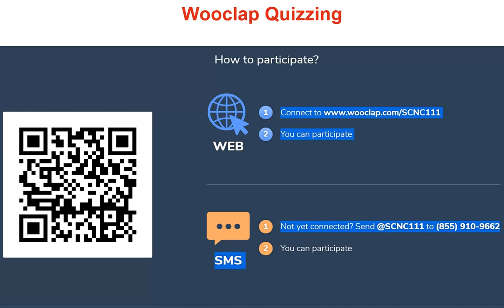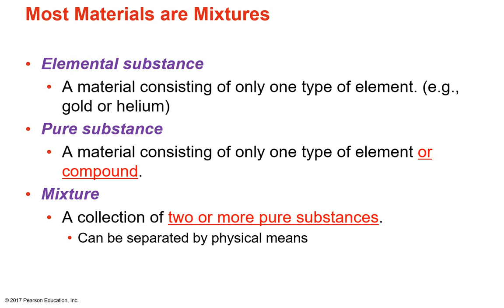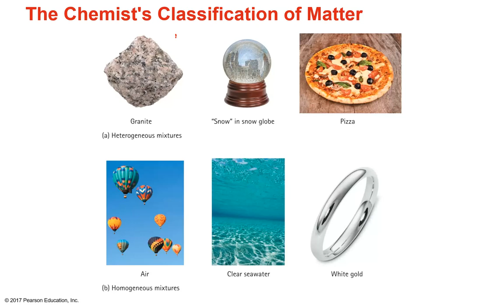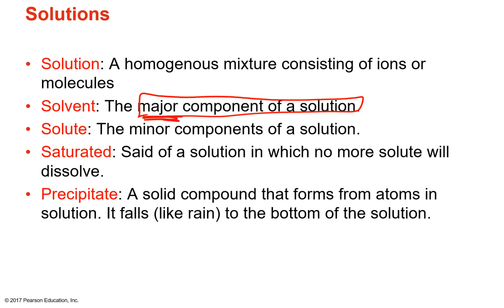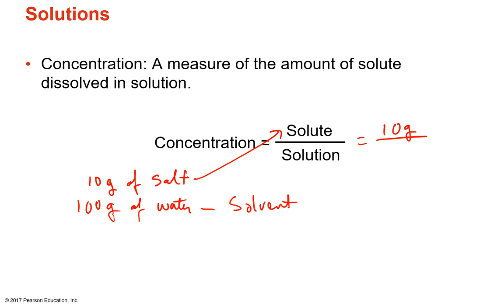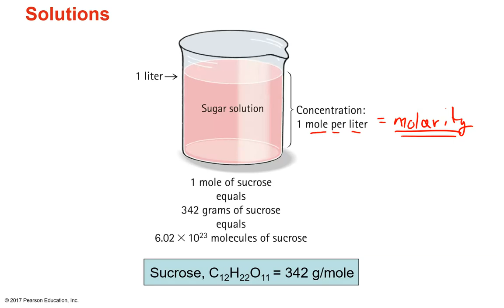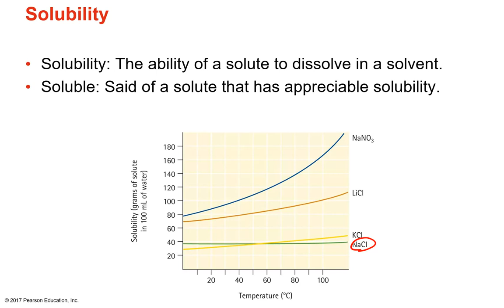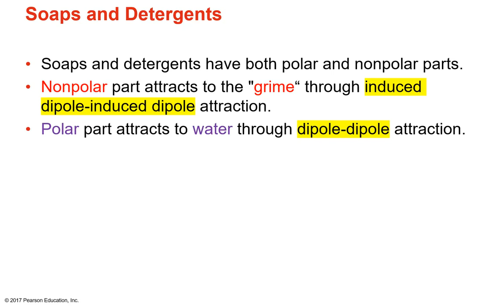SCNC 111 Lecture 23 Mixtures